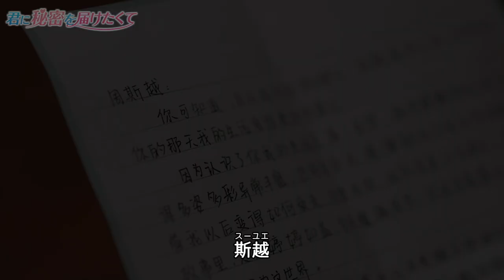「君に秘密を届けたくて」 暗格里的秘密 ダイジェスト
U-NEXT 配信中「君に秘密を届けたくて」
原題：暗格里的秘密 Our Secret
公式：F4.TV/secret/

出演：
周斯越 ジョウ・スーユエ 役               陳哲遠 チェン・ジャーユエン
丁羨 ディン・シエン役　   　　　　   徐夢潔 レインボー・シュー
宋子琪 ソン・ズーチー役　                王沢軒 ワン・ザーシュエン
蘇柏従 スー・ボーツォン役　            樊治欣 ファン・ジーシン
孔莎迪 コン・シャーディ役　            王一嵐 ワン・イーラン

OP曲：『一直一直一直，喜歓你 　Always, I Love You』♪：李鑫一 レックス・リー
ED曲：『浪漫味道 Romantic Flavor』♪：杜天宇 ドゥー・ティエンユー